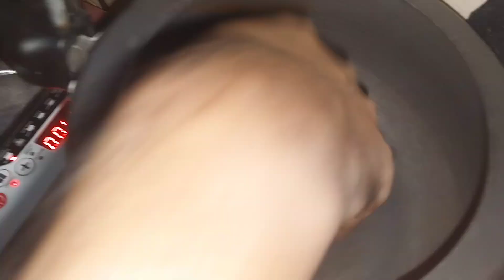आदि से आधी पकी हुई मटन भाप प्रेशर कुकर में कैसे बनाएं How to make half cooked mutton steam Fast way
Thanks